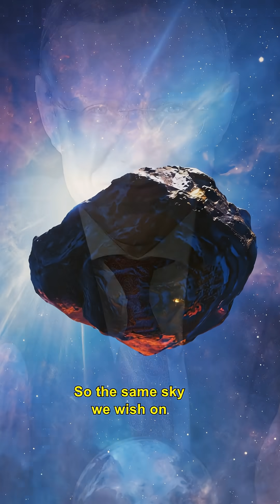Is This Comet Actually an Alien Message?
3I Atlas just swung into our Solar System on an orbit so precise it looks engineered, not random.

From extreme CO₂ emissions to bizarre polarization, even NASA and Harvard scientists are baffled.

In this short, we break down why some astronomers think 3I Atlas might not be a normal comet at all—from its 1 km size and slingshot-like orbit between Venus, Mars, and Jupiter, to carbon dioxide outgassing that overwhelms water 5‑to‑1, negative polarization, and nickel‑iron fingerprints.

Is this just a rare interstellar visitor, or could it be an ancient alien probe passing quietly through our skies? 🌌